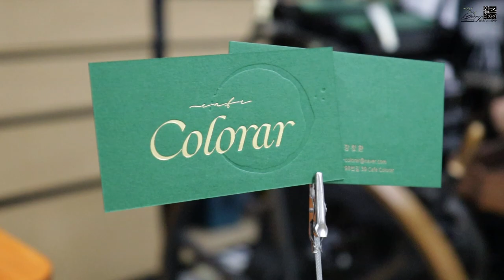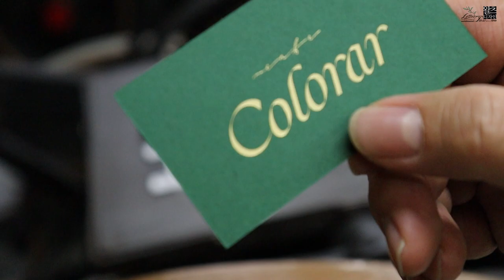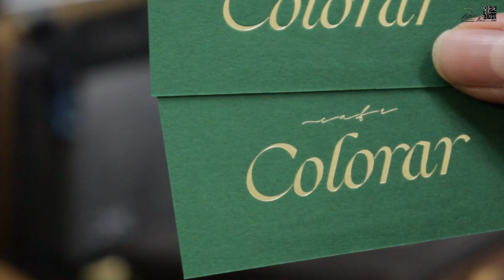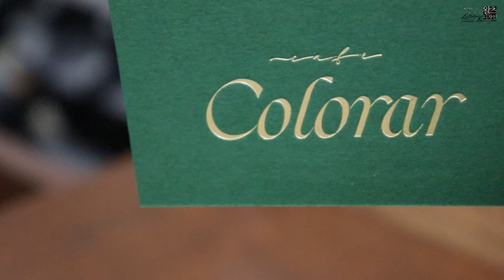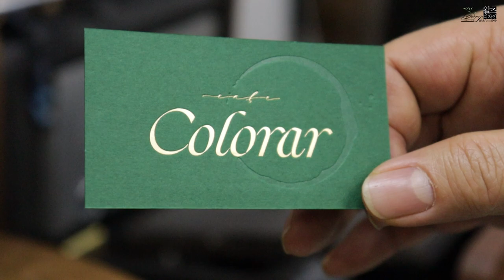Making a letterpress business card (letterpress + foil press + debossing) 레터프레스 명함만들기.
칼라플랜 포레스트그린540g용지로 레터프레스인쇄와 박가공을 이용해 예쁜명함을 제작했습니다. I Love Letterpress _ 왈츠디자인